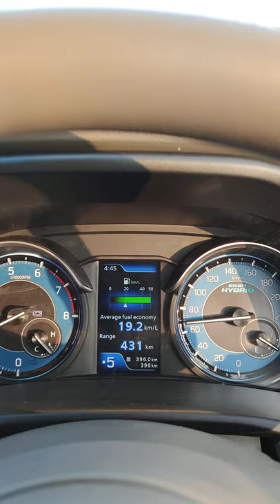Ertiga Vxi Petrol 2022 Mileage 19.2 kmpl between 70-80 kmph